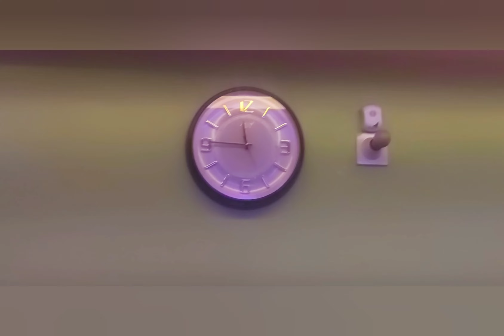Kya mein jethalal hun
CRAZY FAMILY BX is a middle class family, having 4 members and a pet. My self Sumit maggo wife Sanjana maggo and two daughters Aaradhaya & Parnika and our pet Tyson. We are on youtube from october 2021 and start bloging or vloging just for fun or try to add fun in viewers life.

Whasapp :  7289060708